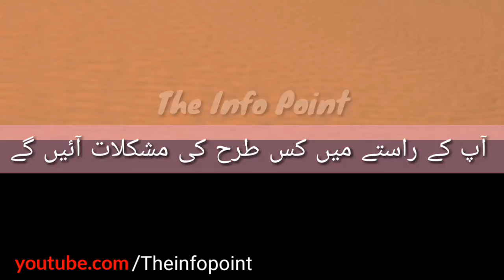Never Quit Never Give up Urdu|life Changing video|Powerful Motivational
It's not in your hands what kind of problems will come your way, but how to overcome the odds are in your hands.

Life change video
Personal growth
Self help
Success
Motivational video